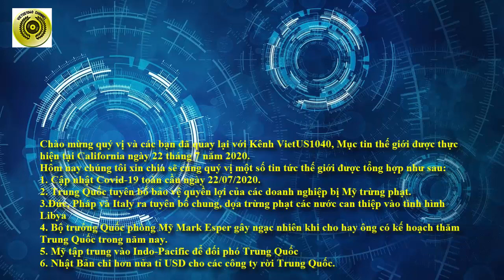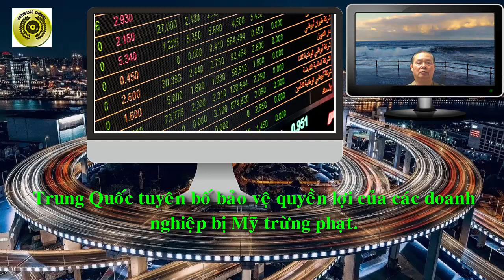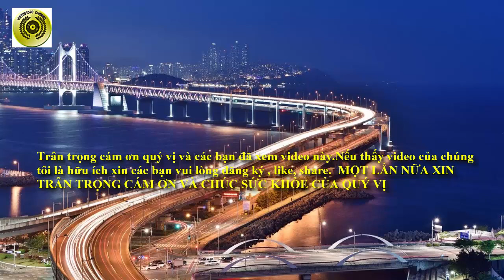TIN THẾ GIỚI NGÀY 22 THÁNG 7 NĂM 2020 || VIETUS1040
Chào mừng quý vị và các bạn đã quay lại với Kênh VietUS1040, Mục tin thế giới được thực hiện tại California ngày 22 tháng 7 năm 2020.
Hôm nay chúng tôi xin chia sẽ cùng quý vị một số tin tức thế giới được tổng hợp như sau:
1. Cập nhật Covid-19 toàn cầu ngày 22/07/2020.
2. Trung Quốc tuyên bố bảo vệ quyền lợi của các doanh nghiệp bị Mỹ trừng phạt.
3.Đức, Pháp và Italy ra tuyên bố chung, dọa trừng phạt các nước can thiệp vào tình hình Libya
4. Bộ trưởng Quốc phòng Mỹ Mark Esper gây ngạc nhiên khi cho hay ông có kế hoạch thăm Trung Quốc trong năm nay.
5. Mỹ tập trung vào Indo-Pacific để đối phó Trung Quốc
6. Nhật Bản chi hơn nửa tỉ USD cho các công ty rời Trung Quốc.
1. Cập nhật Covid-19 toàn cầu ngày 22/07/2020.
Tính đến 6h ngày 22 tháng 7, toàn cầu ghi nhận 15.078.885 người nhiễm Covid-19 trong đó có 618.684 ca tử vong và 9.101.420 bệnh nhân bình phục.
Tin đặc biệt từ 1 số nước:
Tin Mỹ:
Trong 24 giờ qua, số ca nhiễm bệnh của Mỹ vượt 4 triệu, lên 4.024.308 trường hợp, là quốc gia chịu ảnh hưởng nặng nhất bởi dịch bệnh. Bên cạnh đó, ngày 21 tháng 7 cũng ghi nhận số ca tử vong do Covid-19 cao nhất trong 1,5 tháng qua, ở mức 1.058 trường hợp, nâng tổng số người thiệt mạng do Covid-19 lên 144.892.
Cùng ngày, Tổng thống Donald Trump đã lên tiếng cảnh báo tình hình đại dịch Covid-19 ở Mỹ có thể “sẽ trở nên tồi tệ hơn trước khi chuyển biến tích cực”, đồng thời hối thúc người dân Mỹ đeo khẩu trang nhằm hạn chế lây lan của virus: “Chúng tôi yêu cầu mọi người, những ai không thể thực hiện giãn cách xã hội, hãy đeo khẩu trang. Dù bạn có thích hay không, đeo khẩu trang sẽ mang tới tác động. Nó sẽ có hiệu quả và chúng ta cần làm những gì có thể”.
2. Trung Quốc tuyên bố bảo vệ quyền lợi của các doanh nghiệp bị Mỹ trừng phạt.
Ngày 21 tháng 7, người phát ngôn Bộ Ngoại giao Trung Quốc Uông Văn Bân đã cáo buộc Mỹ lạm dụng các biện pháp kiểm soát xuất khẩu. Tuyên bố này được đưa ra nhằm đáp trả quyết định của Mỹ về việc bổ sung 11 công ty Trung Quốc vào danh sách đen về kinh tế do cách thức đối xử với người Duy Ngô Nhĩ ở Tân Cương.
3.Đức, Pháp và Italy ra tuyên bố chung, dọa trừng phạt các nước can thiệp vào tình hình Libya
Tin mới nhất cho biết Các nhà lãnh đạo Đức, Pháp và Italy sẵn sàng cân nhắc sử dụng các biện pháp trừng phạt nếu những hành động vi phạm lệnh cấm vận trên biển, trên mặt đất hay trên không tiếp diễn.
4. Bộ trưởng Quốc phòng Mỹ Mark Esper gây ngạc nhiên khi cho hay ông có kế hoạch thăm Trung Quốc trong năm nay.
Tuyên bố của người đứng đầu Lầu Năm Góc được đưa ra giữa lúc Washington đang thể hiện quan điểm cứng rắn hơn đối với Bắc Kinh trong vấn đề Biển Đông.
5. Mỹ tập trung vào Indo-Pacific để đối phó Trung Quốc.
Gần đây  Bộ trưởng Quốc phòng Mỹ Mark Esper có bài phát biểu về chiến lược Ấn Độ Dương - Thái Bình Dương (Indo-Pacific) trong khuôn khổ chương trình của Viện Nghiên cứu chiến lược quốc tế (IISS, Anh).
Cụ thể, ông Esper đưa ra 3 trụ cột trong chiến lược Indo-Pacific gồm: sẵn sàng chiến đấu, tăng cường quan hệ đối tác, xúc tiến liên kết khu vực.
6. Nhật Bản chi hơn nửa tỉ USD cho các công ty rời Trung Quốc.
Nhật Bản bắt đầu trả tiền để những công ty của nước này rút nhà máy khỏi Trung Quốc và quay về nước, hoặc đến Đông Nam Á, theo chương trình nhằm đảm bảo chuỗi cung ứng và giảm sự phụ thuộc sản xuất vào Trung Quốc.
Tổng cộng 57 công ty, bao gồm các hãng tư nhân như Iris Ohyama và Sharp, sẽ nhận được 57,4 tỉ yen (536 triệu USD) tiền trợ cấp từ chính phủ Nhật Bản, theo Hãng Bloomberg hôm 18.7 dẫn thông tin từ Bộ Kinh tế, Thương mại và Công nghiệp nước này.
THANKS. VIETUS1040. TIN THẾ GIỚI.